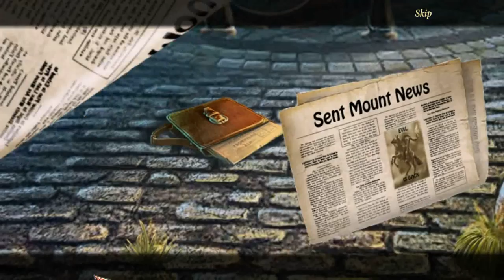Grim Facade: Wealth of Betrayal (Part 1): The Fire Knight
Part 1 of 4, of a video walkthrough for Grim Facade: Wealth of Betrayal. In this video, our detective goes to a town in Spain. The Fire Knight is plaguing the town, killing various residents. The blame is being assigned to Rosa, a woman who removed a sword from the town statue.

Our detective has a hard time, reaching Rosa's hotel room.